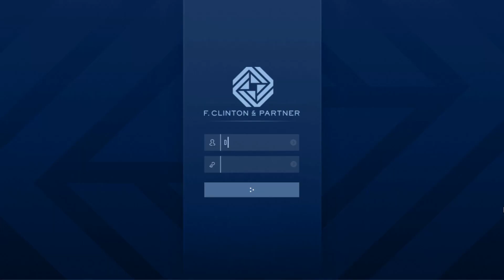INVADERER en kæmpe BÅD! // GTA 5 Online [Dansk]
Jeg spiller flere "The Contract" missioner!

✌ Hey der! Mit navn er DengoDK, og jeg spiller en masse forskellige spil her på kanalen.